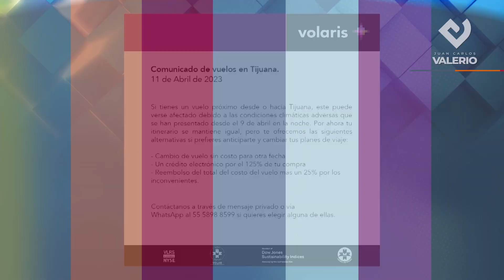Resumen informativo 12 de abril 2023 || Noticias con Juan Carlos Valerio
Congreso aprueba que jóvenes de 18 años sean diputados // Investigan a comisionado de INM // Gobierno de Puebla enfrenta problemas financieros. Te contamos todo en menos de 2 minutos 👇🏻